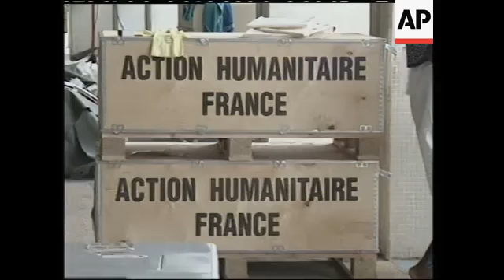CONGO: SASSOU-NGUESSO REQUESTS AID TO REBUILD BRAZZAVILLE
(23 Oct 1997) French/Nat

The victor in Congo Republic's four-month civil war, General Denis Sassou-Nguesso, returned on Thursday to the capital his troops helped destroy and asked the world's help in rebuilding it.

In a refrain heard often in this region, where armed force have driven three leaders from power in the past five months, Sassou-Nguesso said it was up to the country's civilians and the international community to help restore the war-battered country.

Hundreds turned out see the Republic of Congo's new leader General Sassou-Nguesso as he arrived in the capital.

Sassou-Nguesso's return to Brazzaville, however, was relatively low-key, a sign of his aides' security concerns.

There was no formal parade, although thousands of people gathered to listen to him speak and thronged his convoy at the Kintele refugee camp outside the capital.

Those who came to see the man who led Congo from 1979-91 did not hold back their enthusiasm.

UPSOUND:

We fought the enemy and we have won, the criminals fled. Now we have to get Brazzaville back on its feet, we must restore brotherhood, we must work together and listen to each other.

The general arrived in the rain-soaked city in a 60-car convoy of new Mercedes and other gleaming cars seized from his predecessor's government.

After greeting supporters along the way Sassou-Nguesso drove through the damaged gates of his Brazzaville house, where the war with President Pascal Lissouba began on June 5th.

Fighting broke out when Lissouba, who defeated Sassou-Nguesso in the country's first multiparty election in 1992, attempted to disarm Sassou-Nguesso's private Cobra militia before presidential elections planned for July.

Both men planned to run, and Lissouba said he wanted to disarm the militia - formed in response to past political violence - to ensure a peaceful campaign.

Sassou-Nguesso accused him of using the move as a ploy to spark violence so he would have a reason to cancel the vote and prolong his hold on power.

Lissouba has gone into exile in Burkina Faso but has yet to concede defeat, and there are concerns of continued unrest in the country and the region if allies of the ousted president decide to help him make a play for the capital again.

Lissouba's rival was evidently pleased to be back home.

SOUNDBITE: (French)

I'm here with a lot of emotion, yes. After all this is the place that was first surrounded on June 5th.
SUPER CAPTION: General Denis Sassou-Nguesso, Leader of the Republic of Congo

Sassou-Nguesso also said he would hold elections at a later date.

SOUNDBITE: (French)

It's not just the destruction of the infrastructure. There have been fractures in our society. It will take lots of work to regain harmony in all this. And after that elections.

Sassou-Nguesso is to be inaugurated president on Saturday at the parliamentary palace, where Red Cross workers this week were clearing away corpses in preparation for the event.